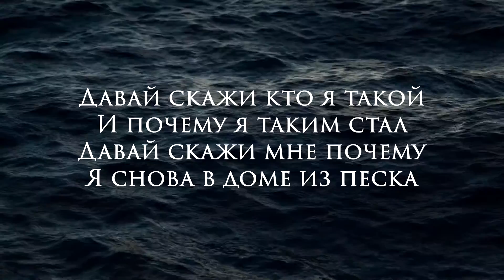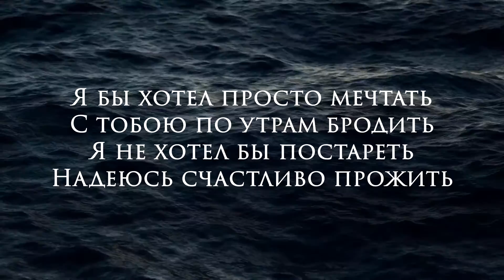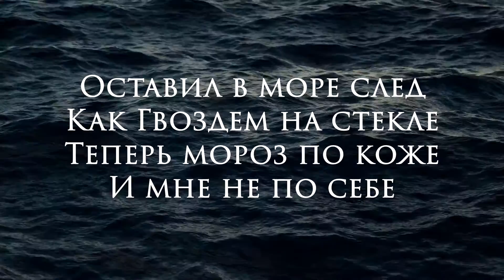SKG Records - СПАСИ МЕНЯ (Official Lyrics Video)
ТЕКСТ ПЕСНИ:
Я просыпаюсь под дождём
И капли бьют мне по лицу
Я помню как светило днём
И как с тобой шёл по утру

Я посмотрел туда сюда
Но чувствовал лишь горький дым
Хотел бы вспомнить кем я стал
Но мой кораблик вдаль уплыл

Давай скажи кто я такой
И почему я таким стал
Давай скажи мне почему
Я снова в доме из песка

Я бы хотел просто мечтать
С тобою по утрам бродить
Я не хотел бы постареть
Надеюсь счастливо прожить

Моя душа на дне
Спаси меня прошу
Корабль вдаль уплыл
И сразу затонул

Оставил в море след
Как Гвоздем на стекле
Теперь мороз по коже
И мне не по себе

Бридж:
Спаси меня прошу!